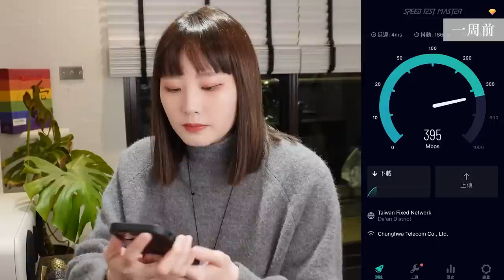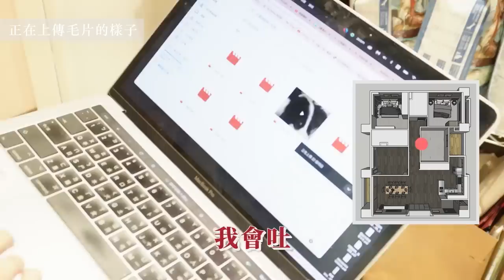原來我們工作的時候長這樣？｜YouTuber的工作日常開箱｜公開鏡頭背後的模樣｜兔女狼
首次公開我們在家到底是如何進行創作，包括拍片、上傳毛片、開會討論！居家遠端工作，最重要的一定是網路要夠給力。
這次收到了水星網路的合作，有了Halo H90X AX6000 完整家庭 Mesh Wi-Fi 6 系統 路由器，讓家中每個角落都有強大的Wi-Fi訊號，完美的升級了我們家的網路體驗！

實測使用心得：
•Halo H90X 強調全屋全樓層覆蓋Wi-Fi，走到哪都不會斷線，可同時讓150台設備穩定連接而且最高網速達到 6000Mbps
•2-pack 組合，網路覆蓋的範圍可以到180坪！
•Mercusys App 可以幫助管理Wi-Fi很方便！
•Halo H系列可不分型號串接到7台，透天厝也適用！